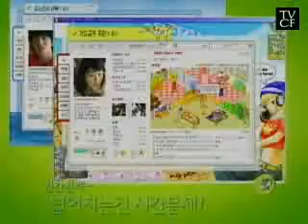Lee Jin Wook (이진욱) | Buddy Buddy CF (2004)